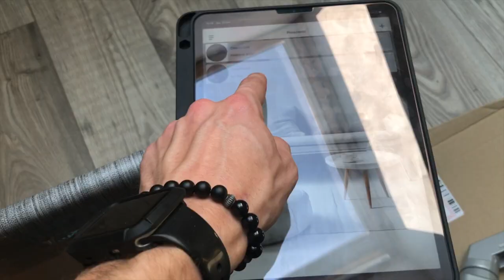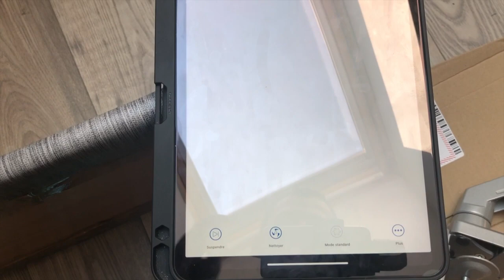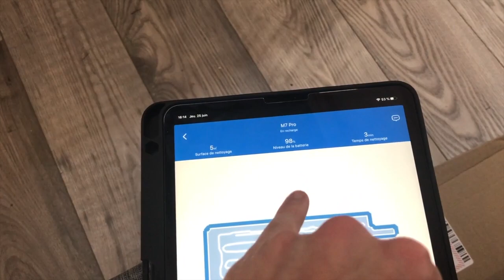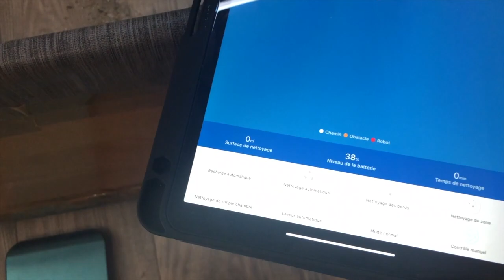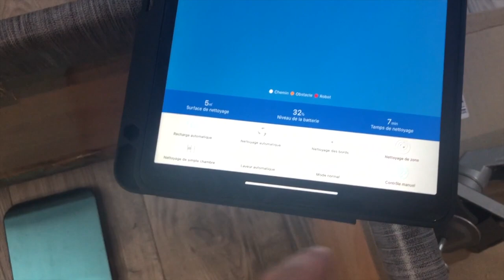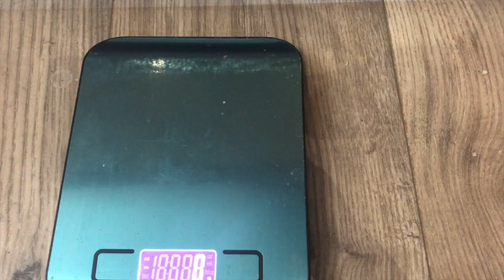Proscenic Aspirateur Robot M7 pro vs 830T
▼▼ Lien ▼▼

▼▼▼▼-DESCRIPTION-▼▼▼▼

▼▼ Ajoute Moi !! ▼▼